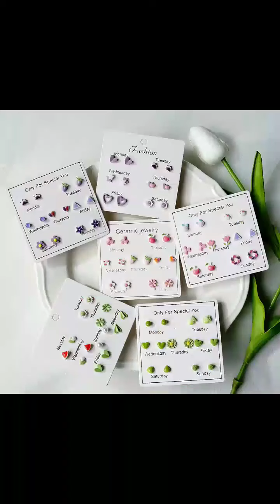Jwellery in weight basis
wholesale Western Jwellery #

First time 😘 Finished Jwellery in weight basis ☺️☺️☺️
Neckpiece, Bangels, hair accessories Rs 2 per gram
Earrings Rs 3 per gram